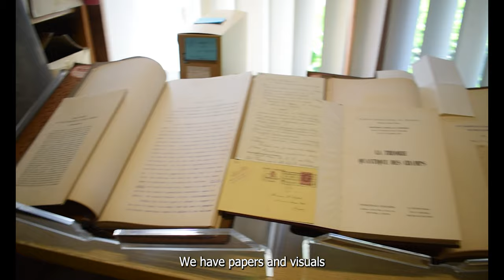The Solvay Science Project (VOstEN)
This video offers a brief presentation of ULB's Solvay Archive and its history.
This introductory description of the content of the Archive was conceived for science hisotrians  but can also be a tool to approach the archival reaserch during outreach activities.